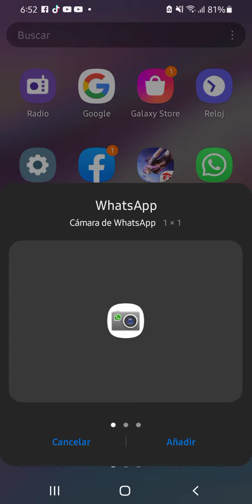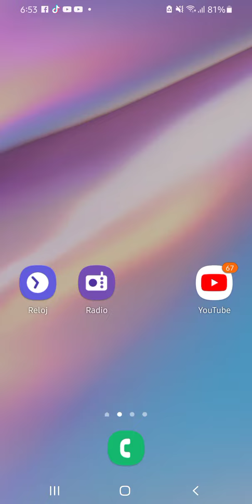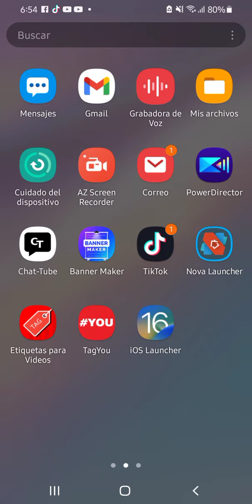como activar un acceso directo en whatsaap - crea un acceso directo de un contacto en whatsapp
Hoy te enseñamos como activar un acceso directo en whatsaap paso a paso

Mira como se hace video aqui👉